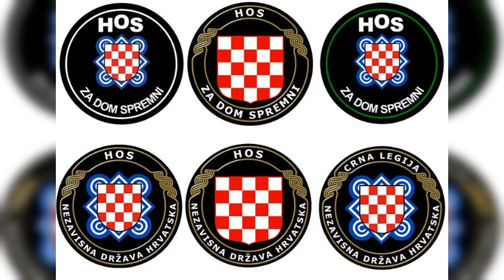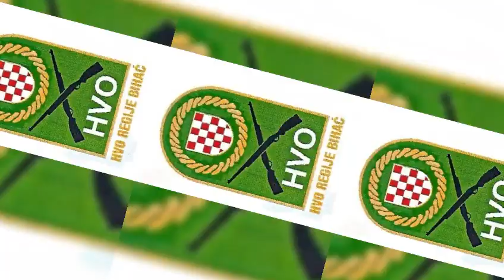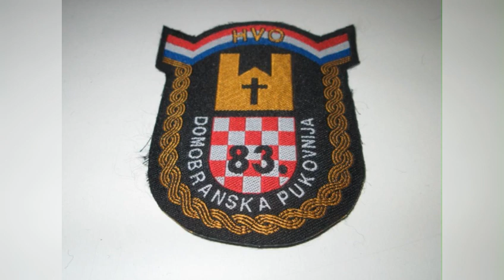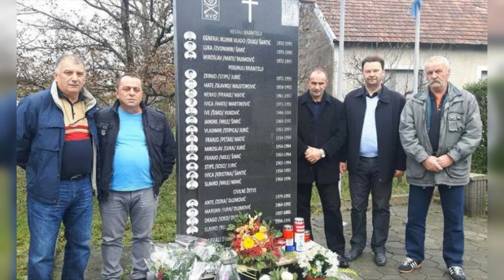HVO Bihać — 101. bojna spremna je za boj i 101. bojna brani grad od zla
HVO Bihać — 101. bojna 🤚🏻🇭🇷⚜

Republika Hrvatska + Bosna i Hercegovina sa Sandžakom + Boka Kotorska sa Budvom + Bačka + Istočni Srijem = NDH🇭🇷